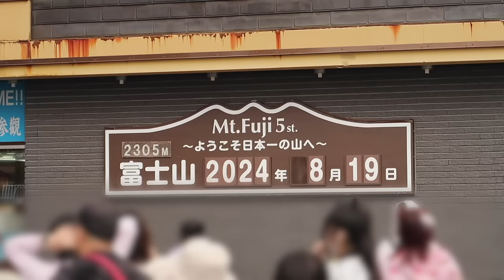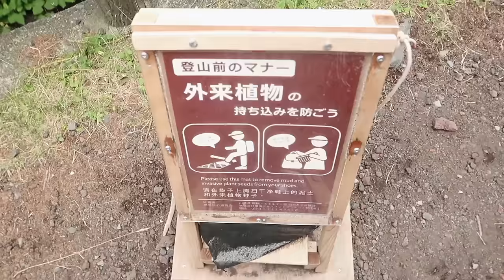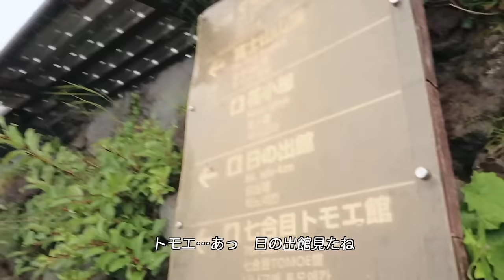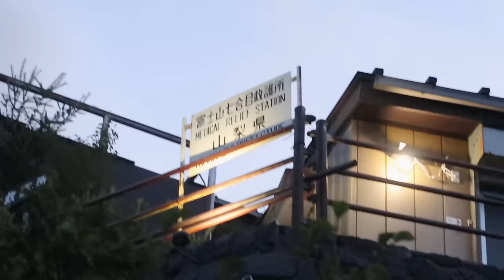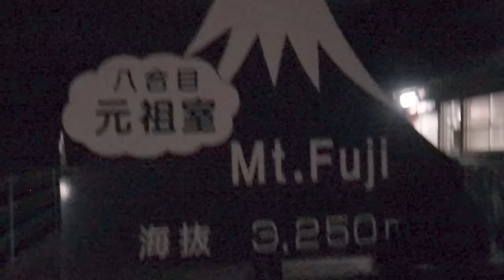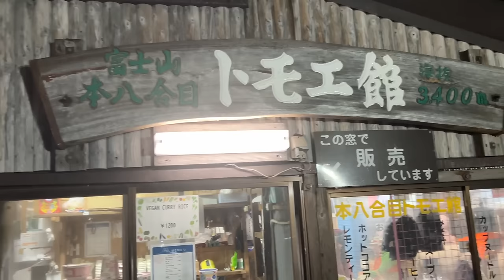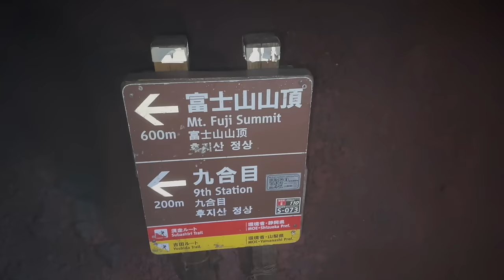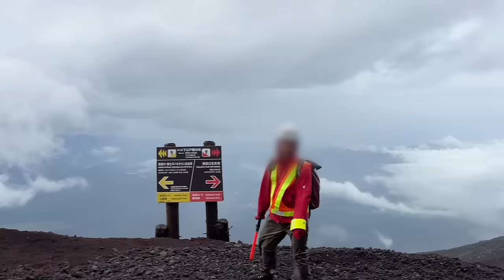(vlog)念願だった富士山に初めて登ってきた🗻⭐︎嵐で過酷な２日間…🌀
今回は今年の夏バッグイベントの富士登山vlogです🗻✨
ずーっと登りたくて念願だった富士登山🥾
この日のために最近は登山を色々してたのですが
辛さももちろんあるけどそれ以上に楽しさだったり
感動だったり発見だったり色々と得るものが多くて
登山にチャレンジできてよかったなって思ってます🙂‍↕️🙂‍↕️

今回の富士山は残念ながら天気が悪く
楽しみにしていたご来光も見れなかったけど、、
親子で、4人で登り切れたことが本当によかった！🥰
登ってからも「本当に叶わないと思ってた夢だったから嬉しかったわ〜」
って嬉しそうに話すお母さんを見れたこともよかったなって☺️♡

ちなみに密かにご来光リベンジしたいなって思ってます🤭🌅